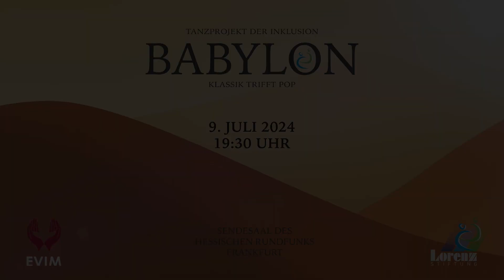Babylon Trailer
Die Trilogie wird vollendet. Nach der Schöpfung und Der Arche kommt nun Babylon auf die Bühne des hr-Sendesaals. Erleben Sie mit uns Inklusion live auf der Bühne, Professionelle TänzerInnen, SchülerInnen mit und ohne Behinderung choreographiert von Miguel Angel Zermeño. Durch den Abend führt Juri Tetzlaff und erzählt die Geschichte von Babylon - miteinander Reden ist Gold.

Wir freuen uns Sie am 09.07. im Hessischen Rundfunk, Betramstraße Frankfurt am Main begrüßen zu dürfen.

Weitere Informationen zum Projekt „Babylon“ und Tickets zur Aufführung am 09.